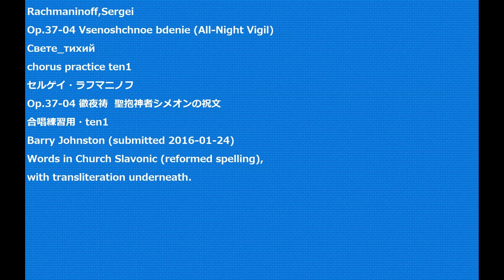Rachmaninoff,Sergei Op.37-04 Vsenoshchnoe bdenie (All-Night Vigil) chorus practice ten1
Rachmaninoff,Sergei
Op.37-04 Vsenoshchnoe bdenie (All-Night Vigil)
Свете_тихий